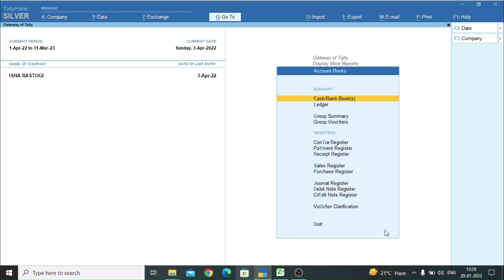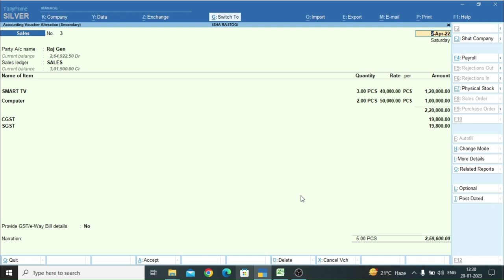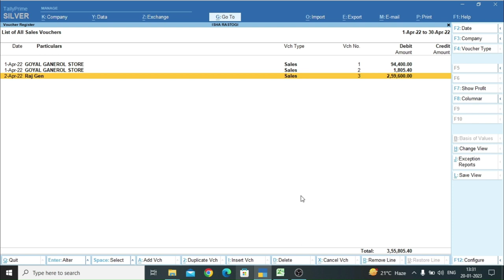How To Pass Duplicate Sale Entry In Tally Prime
This channel is  for all students and professionals who wants to learn tally Advanve Level.

Boost Your Tally & Accounting Level with me, So if you are a Tally User then have look to my Channel Videos & Playlist You will find many new thing you have to learn which is very important for you If you Are An accountant.